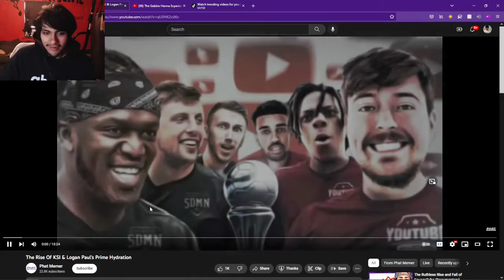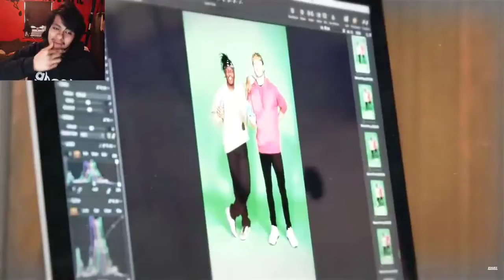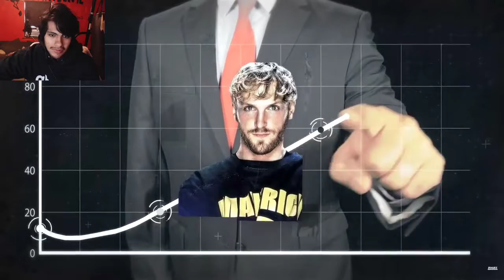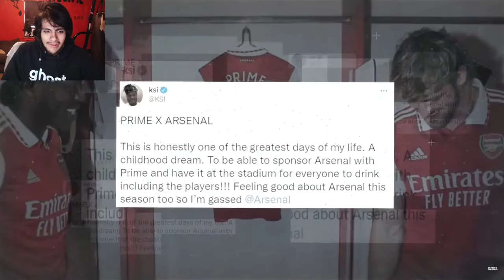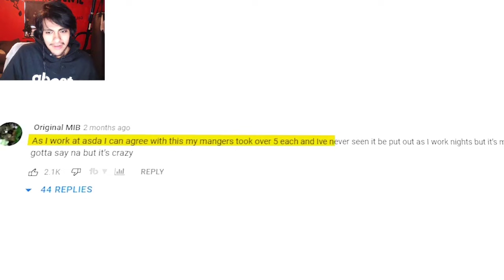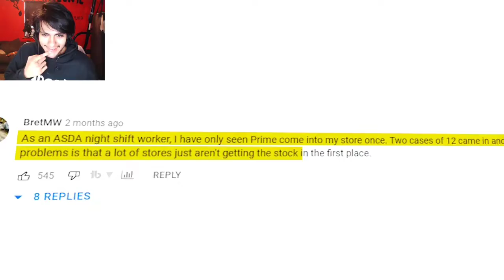Pinkweenie Reacts to The Rise Of KSI & Logan Paul's Prime Hydration